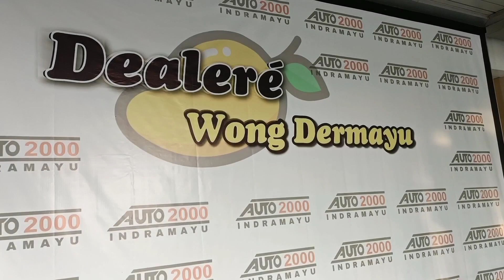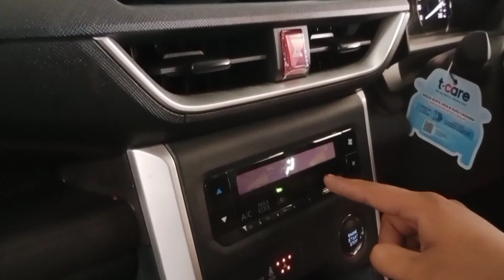cara pembersihan filter udara dan filter AC avanza ll Siti sofiyatu .S Dari SMKN 1 TALAGA 16/02/2023